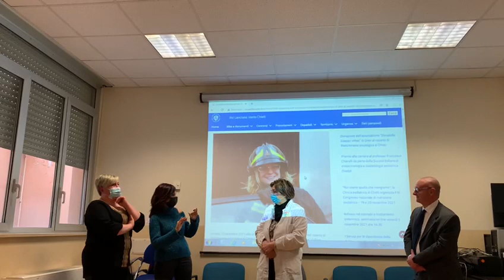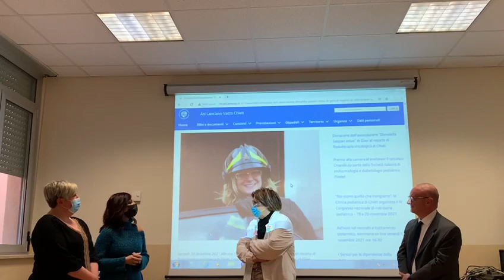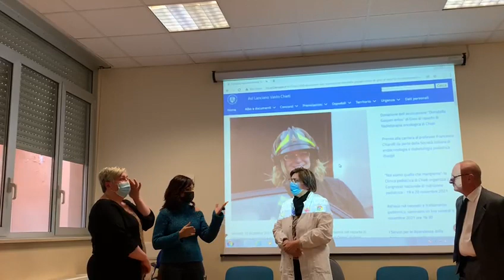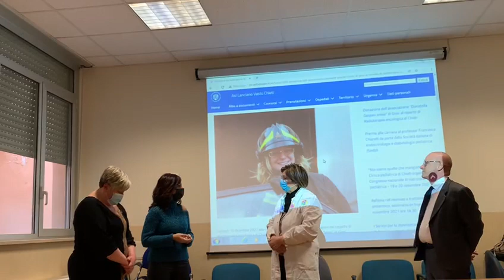Il dono alla Raioterapia oncologica nel ricordo di Donatella Gaspari